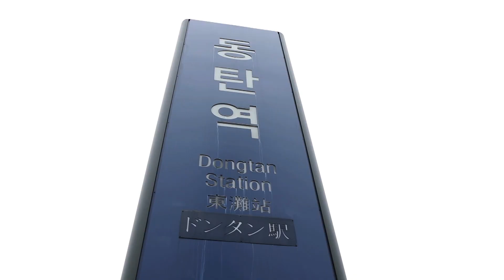온통[교통]동탄에서 수서까지 17분, 이거 실화냐? (KTX SRT 동탄-수서 시승기)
동탄에 사시는 분들께 빅 뉴스...7시 출근버스 탔는데 지각이라구?!
7시 38분 동탄에서 수서까지 17분!  믿을 수 없는 KTX SRT출근열차
정말일까? 출근열차로 출근해 보신 분은 몇 분이나 걸렸는 지 댓글을 달아 주세요.